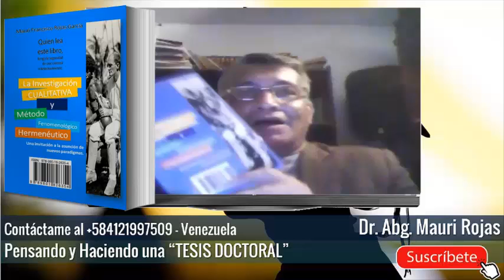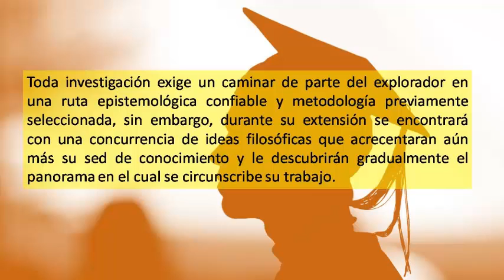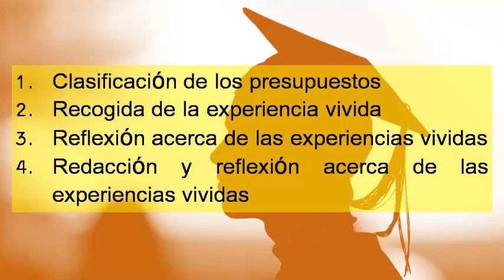PENSANDO Y HACIENDO UNA TESIS PARTE 3 - MAURI ROJAS